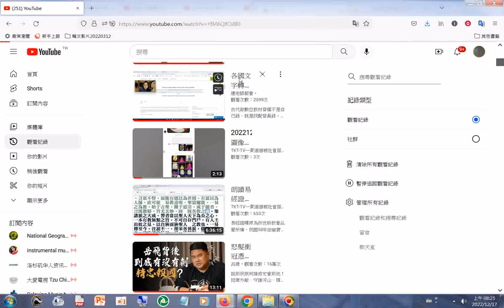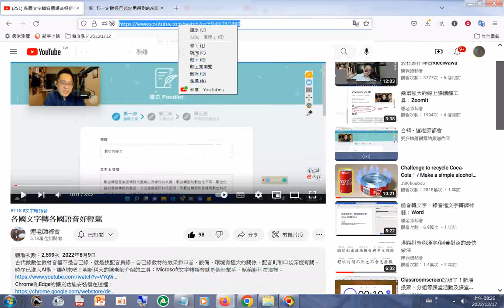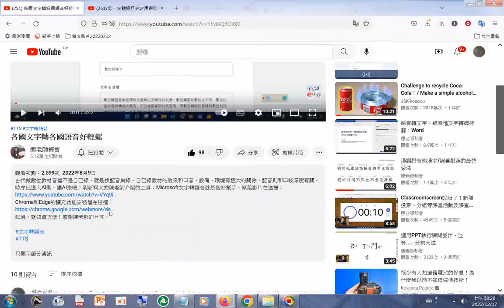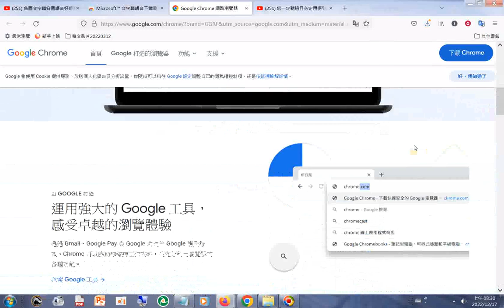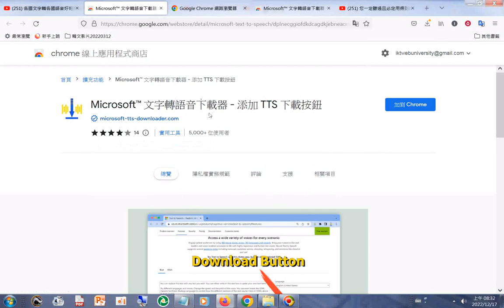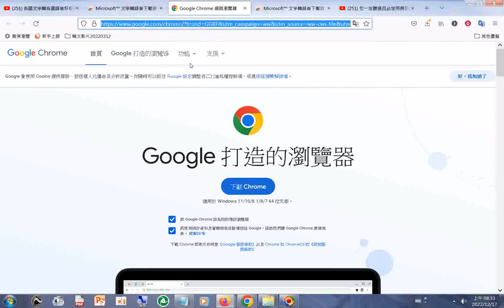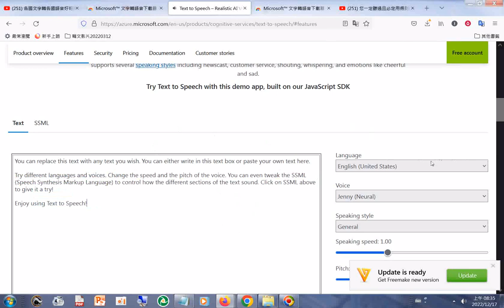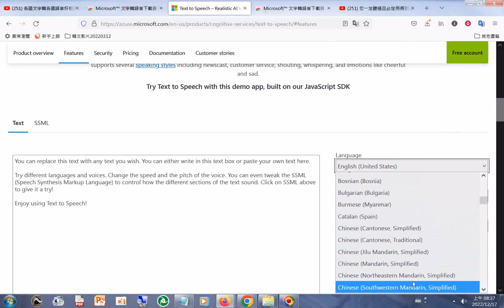to Speech – Realistic AI Voice Generator Microsoft Azure htm20221217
Microsoft™ 文字轉語音下載器 - 添加 TTS 下載按鈕 - Chrome 線上應用程式商店.htm